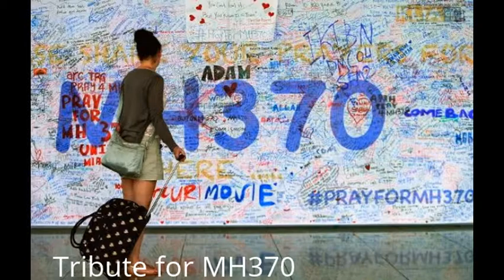Photo sharing assignment- Tribute to MH370